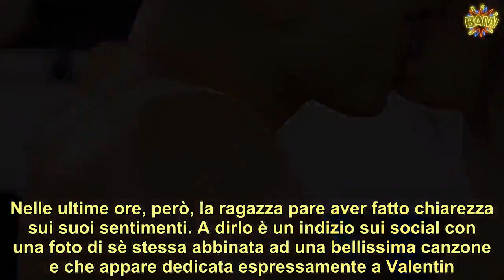Francesca Tocca ancora innamorata di Valentin, ecco l’indizio